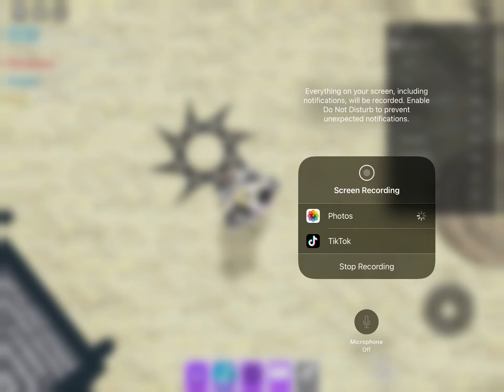How to get candy cane marker